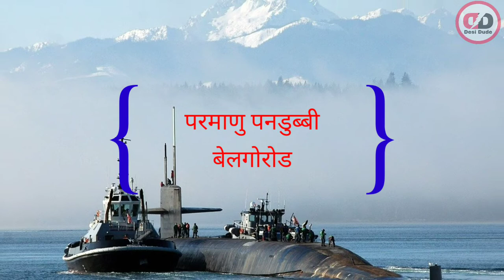रूस ने अपने सबसे ख़तरनाक हथियार को उतार दिया युद्ध में 🚀 | world war 3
हेलो फ्रेंड्स आप को पता है कि रूस ने यूक्रेन पर हमला कर दिया है और यूक्रेन की हालत बहुत ही खस्ता हो गई है दोस्तों रूस के पास बहुत ही खतरनाक खतरनाक हथियार हैं दोस्तों आज हम आपको उन हथियारों के बारे में बताना चाह रहे हैं कि कितने खतरनाक हथियार हैं दोस्तों वीडियो लास्ट जरुर देखना बहुत मजा आएगा सभी हथियारों के बारे में हम आपको बताएंगे कि कितने खतरनाक हैं दोस्तों चैनल को सब्सक्राइब जरूर कर देना

russia live news
desi dude
desi dude 92
russia Ukraine live news
russia america live news
Ukraine live news
Ukraine and Russia war
live news
russia or Ukraine ka yudh
america live news
war updates
russia vs Ukraine war
Russian weapons
dangerous weapons in the world
Ukraine news live in hindi
russia news live in hindi
hindi live news
russia live news in india
russia vs Ukraine live news in hindi